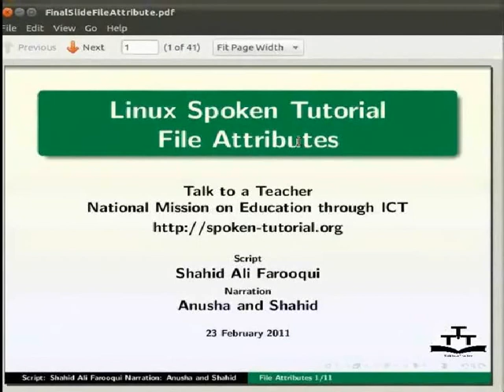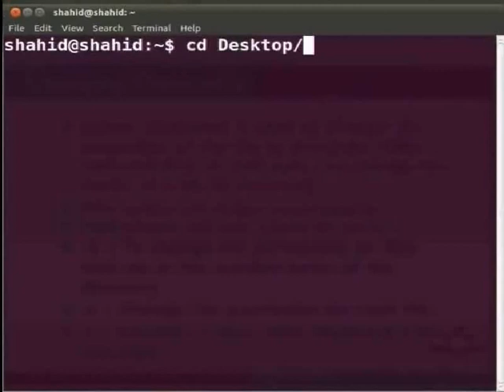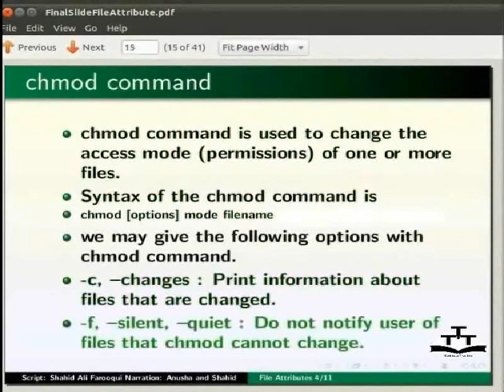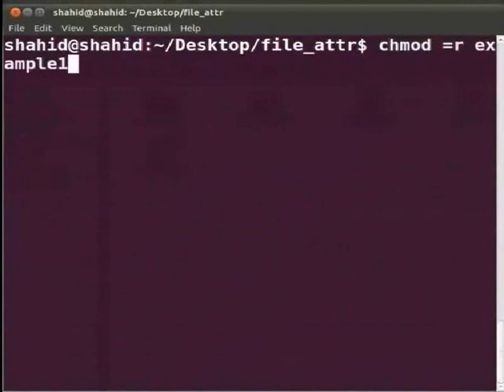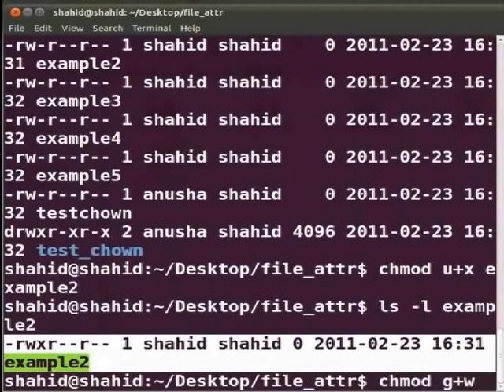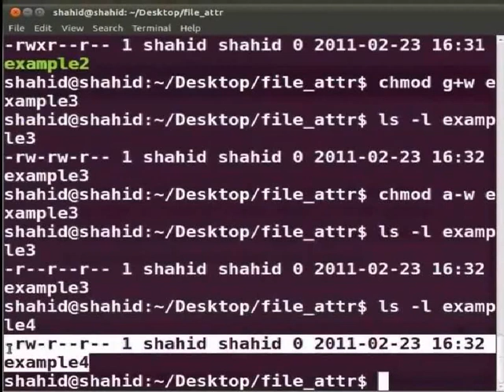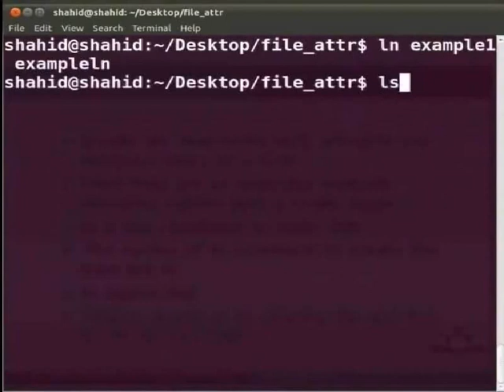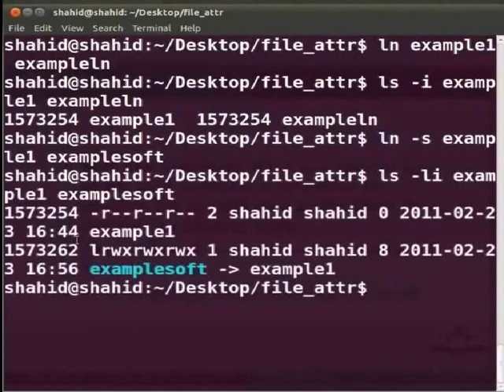File Attributes - Urdu